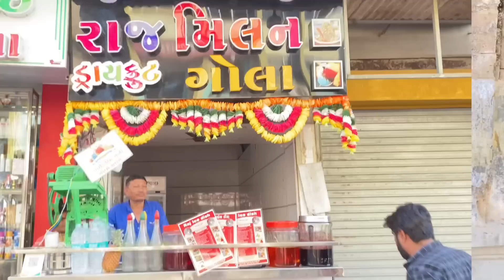ગરમી માં ગોલા || Atik Shekh || New Video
Titel :-Garmi ma Gola

Witter & Directed :- Abhi Kandoliya

Artist :- Atik shekh  , ajaygarchar
Rutvik gohel  ,Akib Garana  , Sumit goswami , Alfez Sheikh